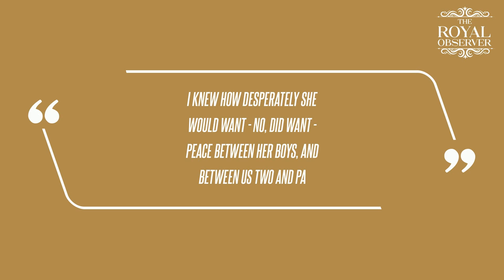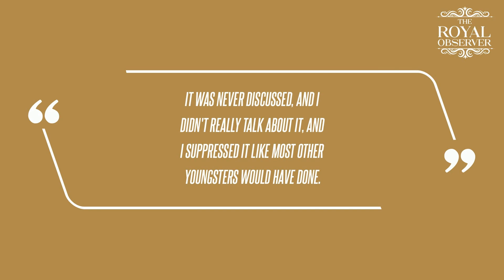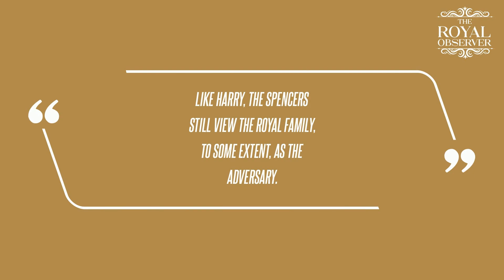'Using Mummy Once Again': Prince Harry 'Wants Peace' With Royals for the Sake of Princess Diana's Me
Prince Harry has reportedly become estranged from his royal family, and reportedly "wants peace" for the sake of Diana, Princess of Wales' memory. I wanted it for my family's sake, and for my own - but also for hers [Diana]," the Duke wrote in his "explosive" 2023 memoir, Spare "I knew how desperately she would want - no, did want - peace between her boys, and between us two and Pa," Harry confessed in the bestselling tome. Diana, Princess of Wales, passed away in a car crash in the late summer of 1997 while driving through a tunnel in Paris, France, with her romantic partner, Dodi Fayed, drunk driver Henri Paul, and bodyguard Trevor Rees-Jones. Diana's memory is preserved by her siblings, including Charles, Earl Spencer, who reportedly "sided" recently with Harry and Meghan Markle in their ongoing rift with the royals. "The fact that the Spencers were out in force for Harry on this visit speaks volumes about where their loyalties lie," royal author Tom Quinn shared about Harry's mother's family's appearance with him at the event.